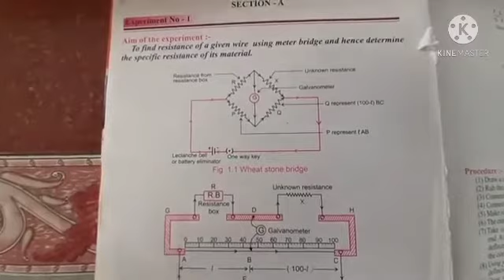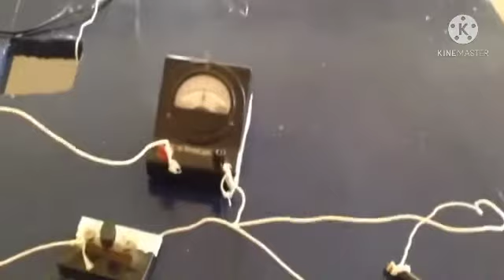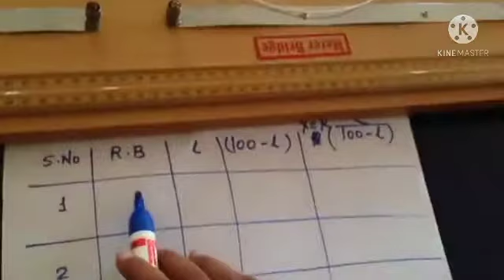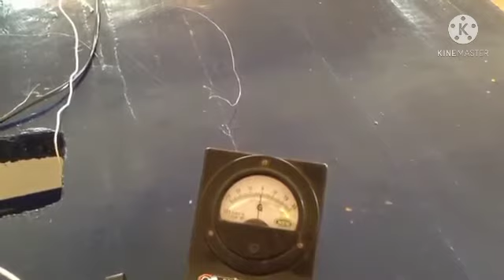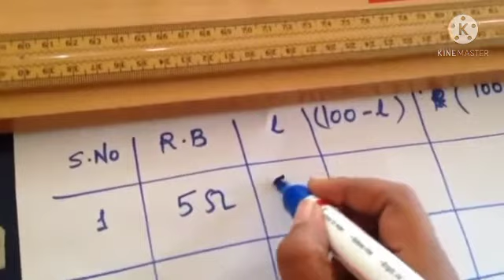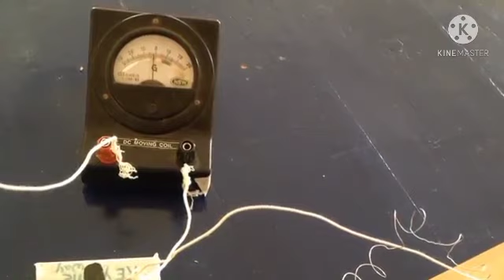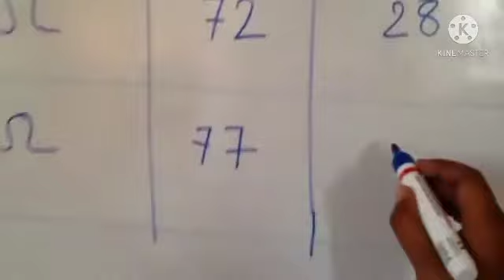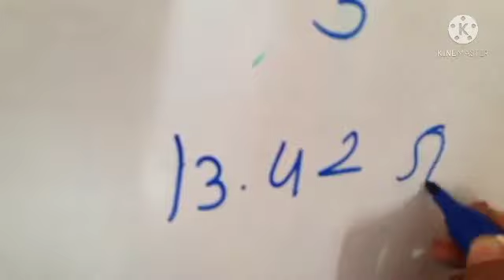Specific Resistance - practical in marathi